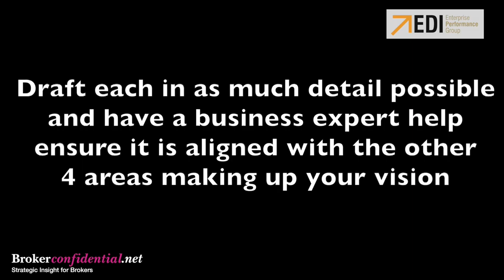Vision - Operational Culture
There are 5 components that we at EDI have laid out to properly set your organizational vision and as we know from previous Vlogs, this is one of the most important tasks as the Broker Owner to do for your organization.  With the fundamental purpose of painting a clear picture of your destination, this week we are going to work on #4 of 5 – Operational Culture.  Culture is such an abstract concept but we at EDI are going to help you turn it into something specific and understandable.